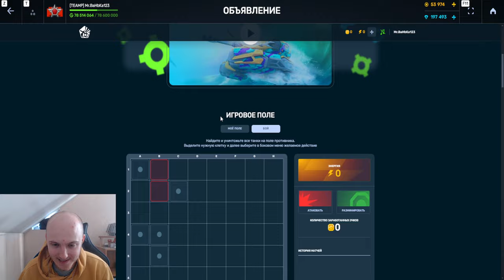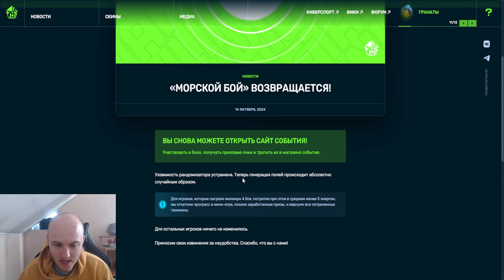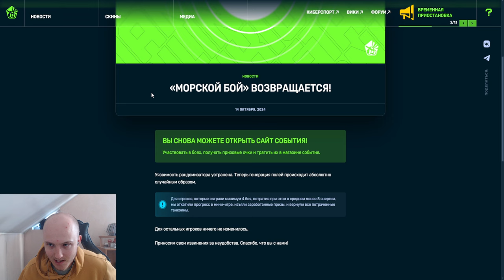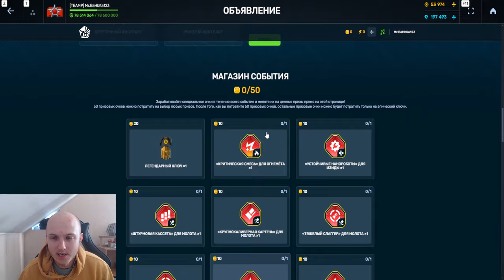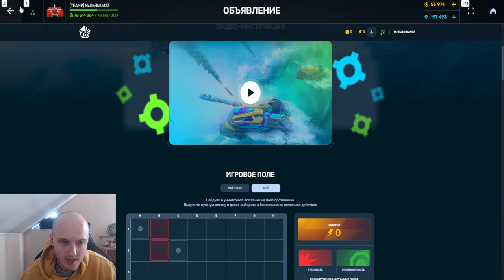ЗАБЛОКИРОВАЛИ ЗА АБУЗ ОЧКОВ в НОВОЙ МИНИ ИГРЕ - ОНИ СЛОМАЛИ и ОБМАНУЛИ ТАНКИ ОНЛАЙН?!